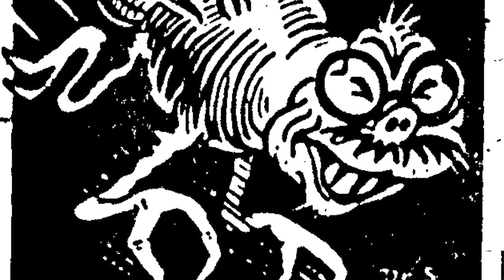Dr. Seuss was also kind of racist | New York Post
An examination of Dr. Seuss' early work reveals a dark side to the beloved children's book author. On the 40th anniversary of "The Cat in the Hat," the world celebrated Dr. Seuss, aka Theodor Seuss Geisel, but many fans would be surprised to know the iconic illustrator also held anti-Japanese and racist views.